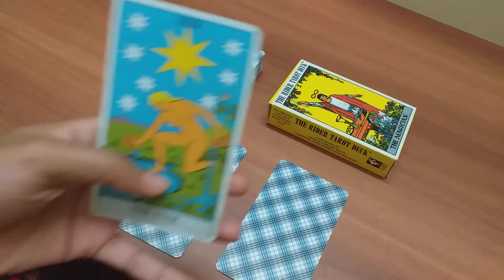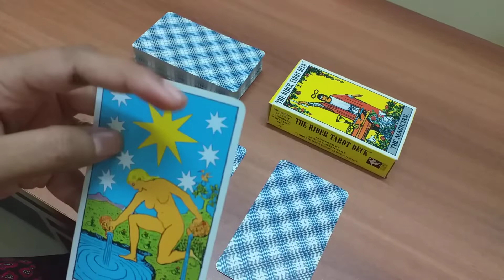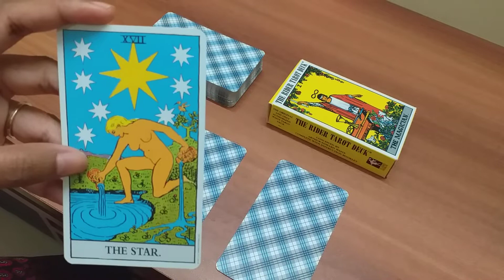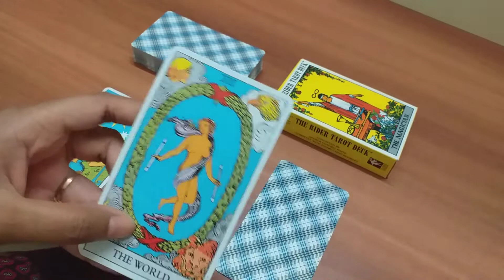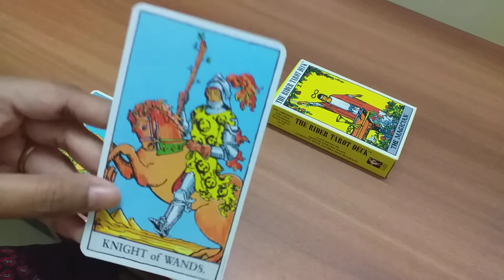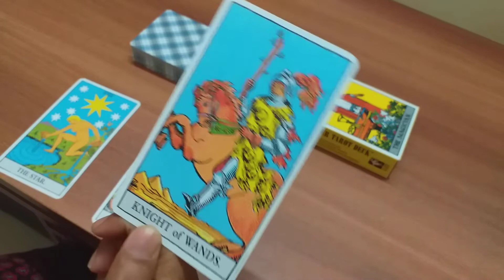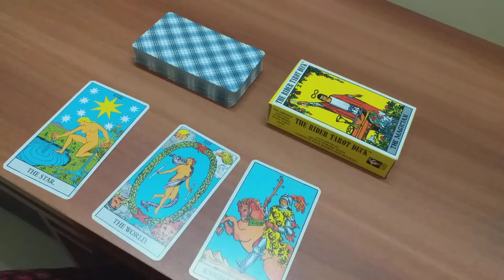LIBRA Aug 2019 ( THIS BAD PHASE IS OVER !!!)